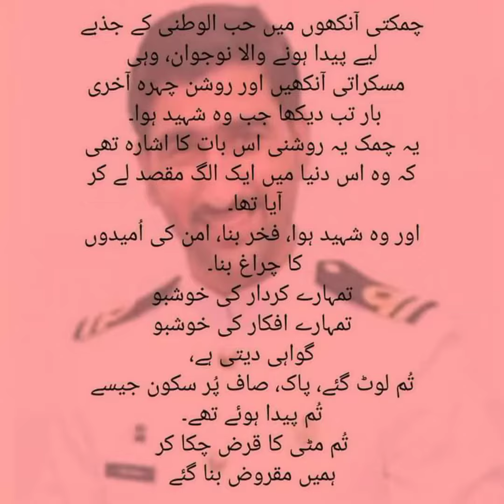🌟Today is birthday of Lt Zeeshan Wazir Khan Shaheed. ⚔️🇵🇰rch1991 🎂 Happy Birthday Sir!!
🌟Today is birthday of Lt Zeeshan Wazir Khan Shaheed. ⚔️🇵🇰

7March1991 🎂
Happy Birthday Sir!!
Happiest birthday in heavens again!! 😢😢
May you enjoy your day with the company of Shuhda!!! 💕

Nation will never forget you ❤💚